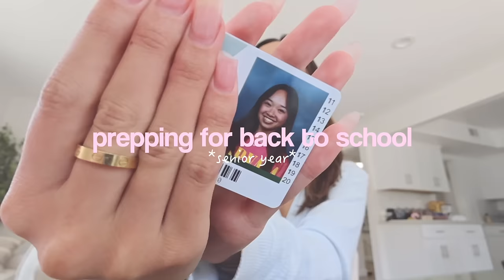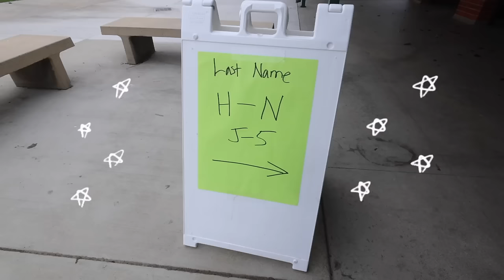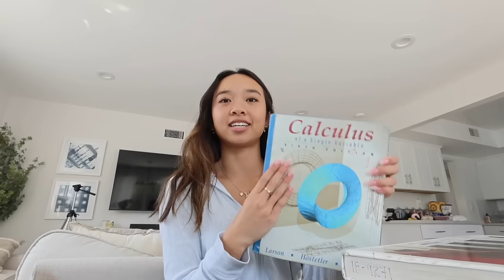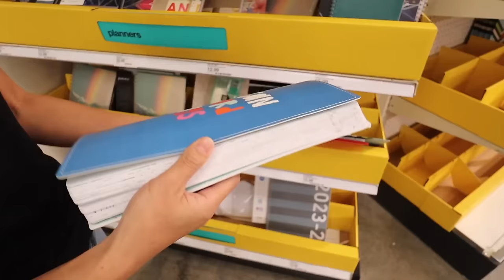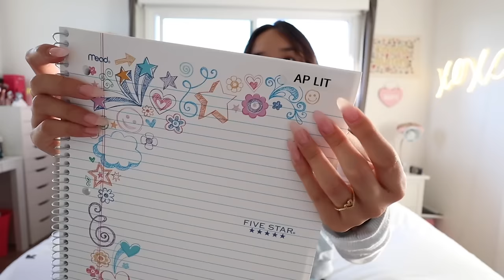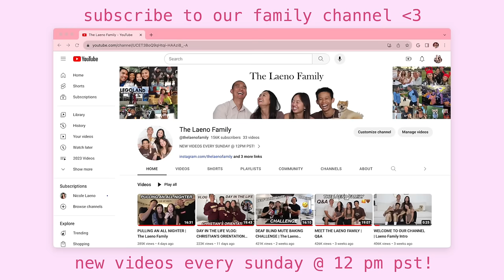PREPPING FOR BACK TO SCHOOL *senior year* | registration, supplies shopping, & what’s in my backpack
it’s that time of the year again… HAPPY BACK TO SCHOOL SEASON!! in today’s video, help me prep for my SENIOR YEAR🥳 come along with me to my senior registration, supplies shopping, & packing my backpack!! more to come, stay tuned, i love you guys♡

stay positive!
xoxo, nicole